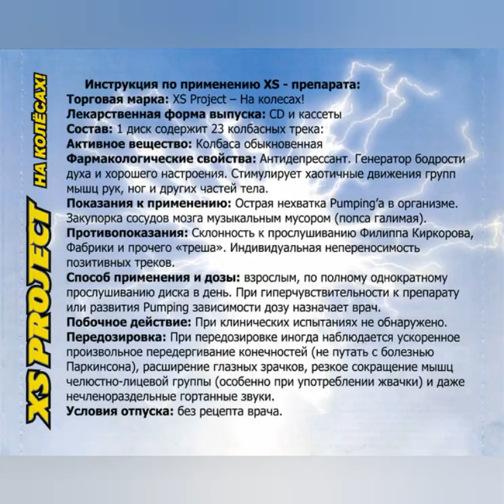XS Project - Детка (N-Ice Project & Iron Project Rmx)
File offered by Peppewarrior1
His Discogs:
On his channel you can see the full album in one video once he uploads it.

Title: Детка (N-Ice Project & Iron Project Rmx)
Romanized title: Detka (N-Ice Project & Iron Project Rmx)
Artist: XS Project
Remix by: N-Ice Project; Iron Project
Album: На Колёсах
Album year: 2005